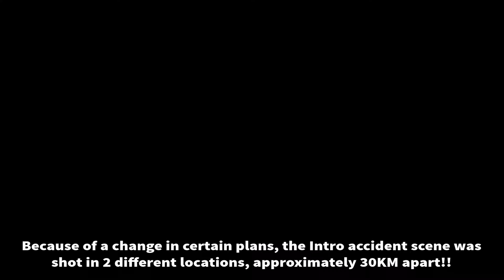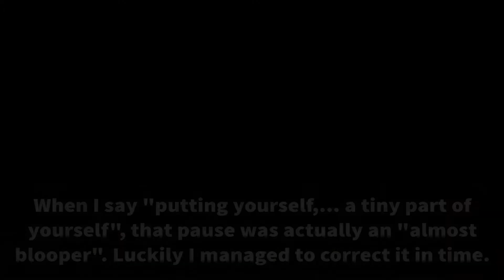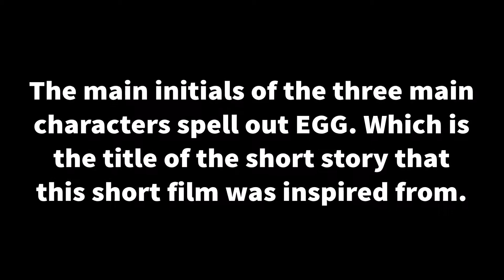Easter Eggs & Inside Information from The Meeting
Easter Eggs & Inside Information From My Short Film..